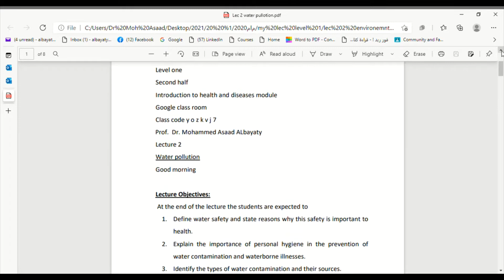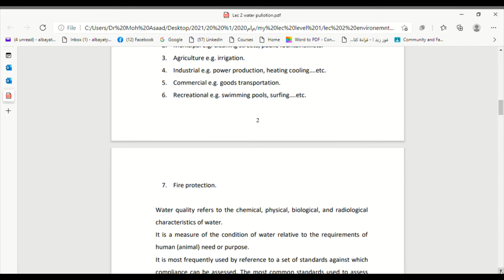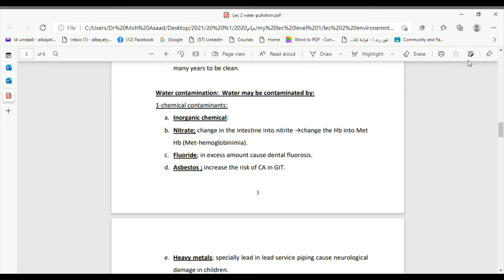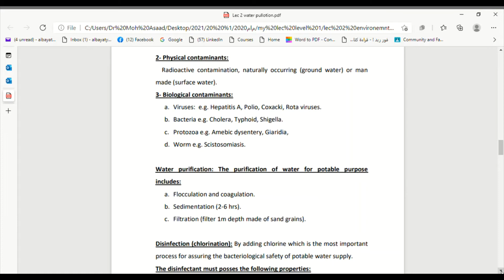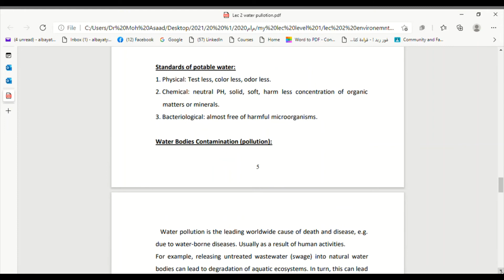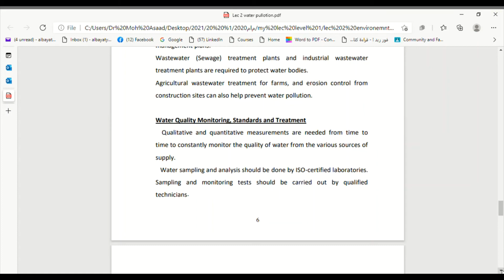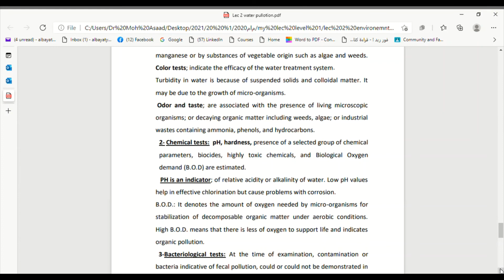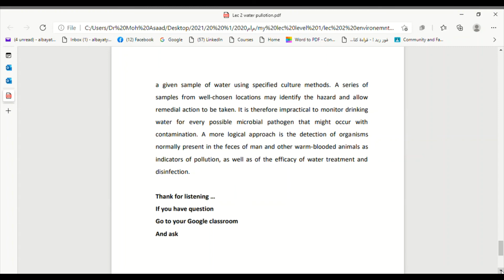lec 2 level 1water and health mp4 total final